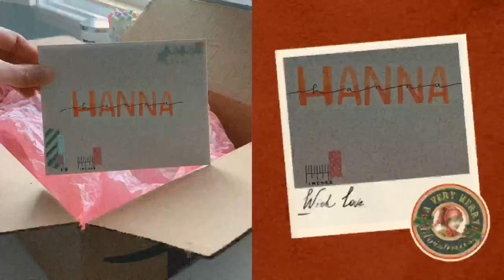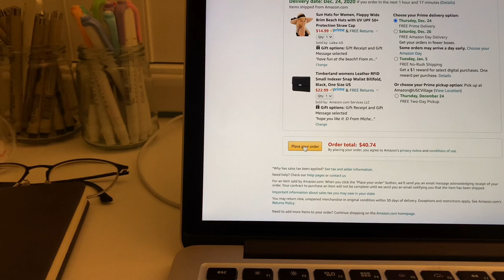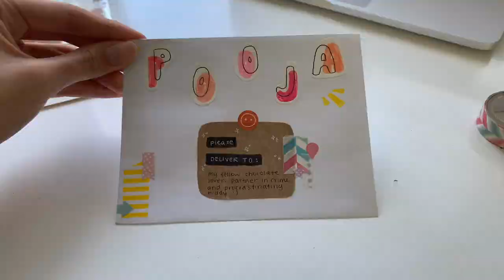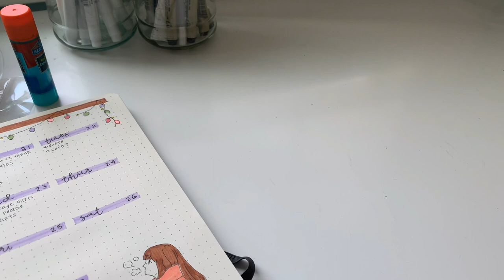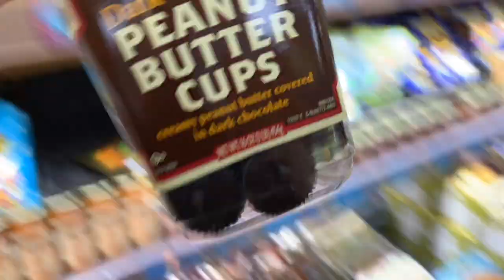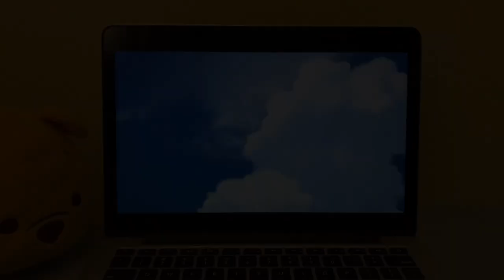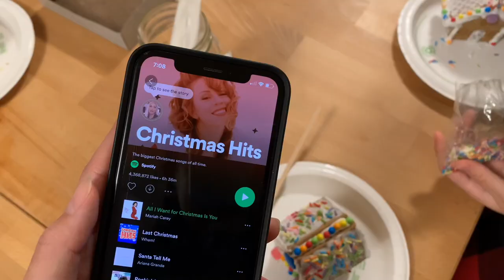weekly vlog: baking, stationery haul, interviews, & packaging gifts 🎁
happy holidays! 圣诞节快乐!🎄

💌 [open for (1) new note]
hope everyone is having a restful and safe winter break! ❄️ i got to sleep in, eat lots of yummy food, and spend a lot of time with family :)

love always,
michelle ❤︎

pentel brush tips
poluma dotted bullet journal
black muji 0.38mm gel pen
black muji 0.5mm gel pen
mildliner highlighters
crayola supertip markers
sakura pigma fineliners
vinyl coasters